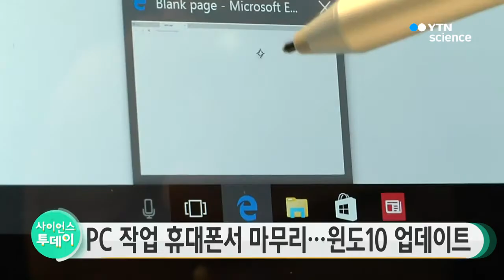PC 작업 휴대폰서 마무리…윈도10 업데이트 / YTN 사이언스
윈도 PC에서 시작한 문서 작업을 아이폰에서 끝낼 수 있는 새로운 MS 윈도가 출시됩니다.

마이크로소프트는 새로운 윈도10 업그레이드 버전을 올해 하반기에 출시할 것이라고 밝혔습니다.

또 새롭게 업데이트된 윈도 10은 문서를 다운로도 받지 않아도, 웹에 연결되지 않아도 사용자가 문서에 접근할 수 있는 기능이 제공된다고 덧붙였습니다.